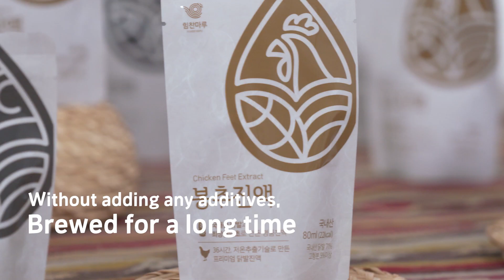2019 Online Exhibition: WOW Drink Plus, Chicken Feet Extract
Both ingredients can be found from ancient Asian medical books, which means they have long been eaten from the past.
In Europe, snails are known as Stamina food and called the food for the night.
Oriental medicine recipe that increases absorption rate by eliminating side effects. Over 30 hours of low temperature extraction.
Power Maru's products are full of both flavor and sincerity